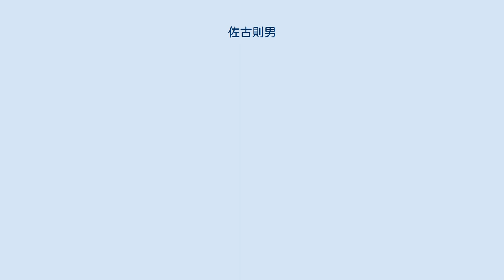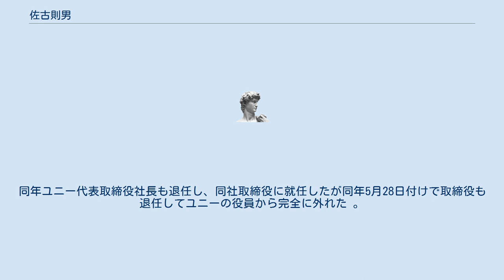佐古則男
佐古 則男（さこ のりお、1957年7月16日 - ）は、日本の実業家。
ユニーグループ・ホールディングス代表取締役社長や、ユニー・ファミリーマートホールディングス代表取締役副社長を務めた。
 岐阜県下呂市出身。
1976年岐阜県立加茂高等学校卒業。
1980年明治大学農学部農学科卒業、ユニー入社。
2001年アピタ中津川店長。
2002年経営政策室マーケティング担当部長。
2005年経営政策室長。
2006年執行役員。
2008年取締役に昇格。
2010年取締役営業統括本部長。
2011年常務取締役。
2012年常務取締役営業統括本部長兼関連事業本部長。
2012年専務取締役。
2013年代表取締役社長。
2019年取締役。
 2015年からユニーグループ・ホールディングス代表取締役社長を務め、ファミリーマートとの経営統合にあたり、2016年には統合後のユニー・ファミリーマートホールディングスで代表取締役副社長に就任したが、ユニーがパン・パシフィック・インターナショナルホールディングスに売却されたことに伴い、2019年にユニー・ファミリーマートホールディングスの役員から退任した。
同年ユニー代表取締役社長も退任し、同社取締役に就任したが同年5月28日付けで取締役も退任してユニーの役員から完全に外れた 。